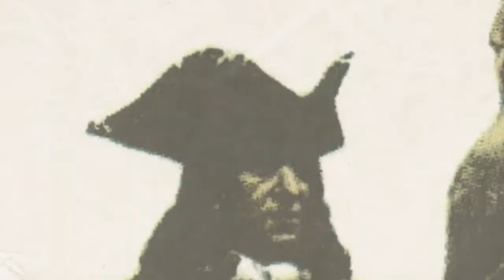Mary Musgrove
Explores the role of Mary Musgrove with General Oglethorpe and the Native Americans in settling the colony of Georgia